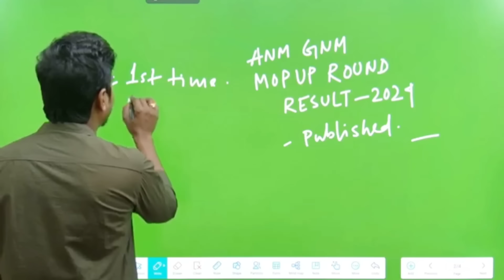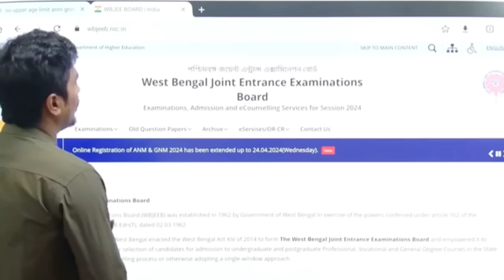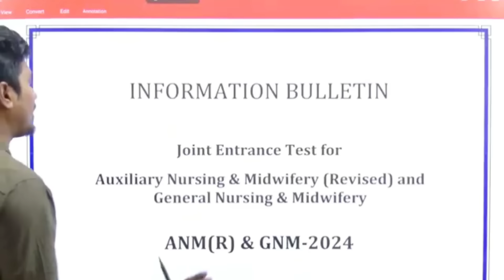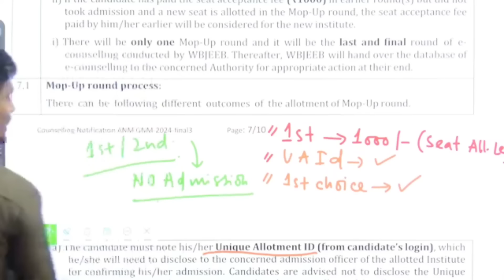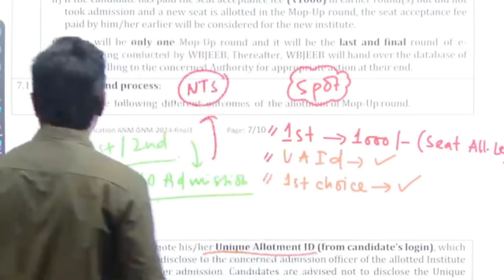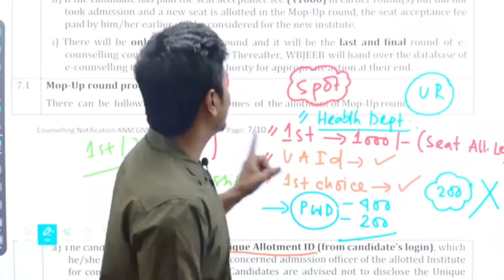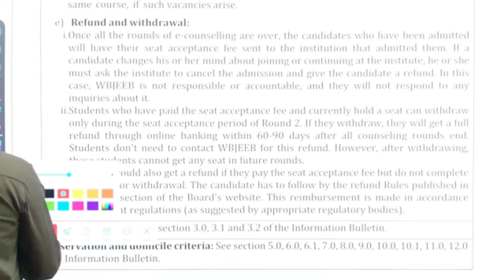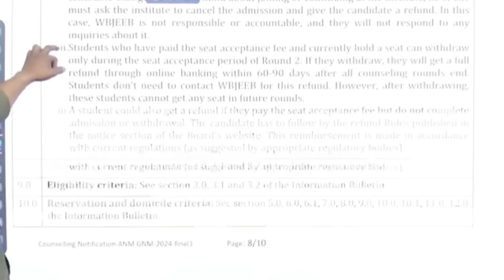ANM GNM Mop Up Round Result 2024 | ANM GNM Mop Up Round Cut Off 2024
📚 For Admission to 2025 [Swapner Uran Institute] Batch - 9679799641(WhatsApp/Call)